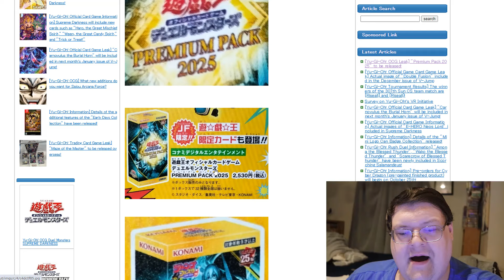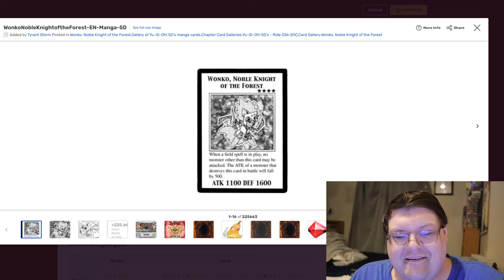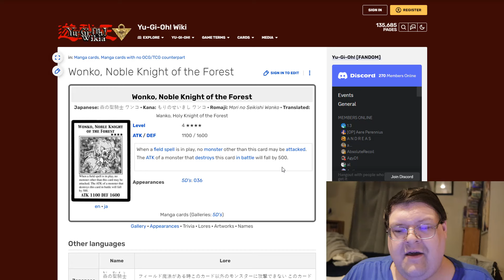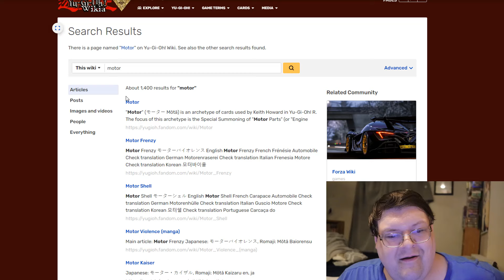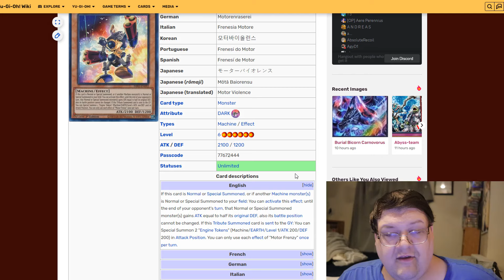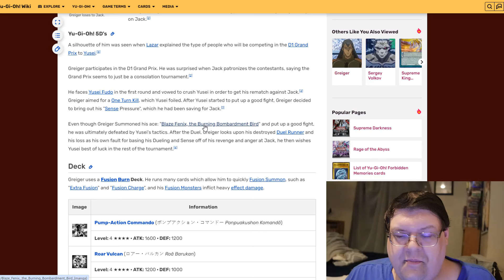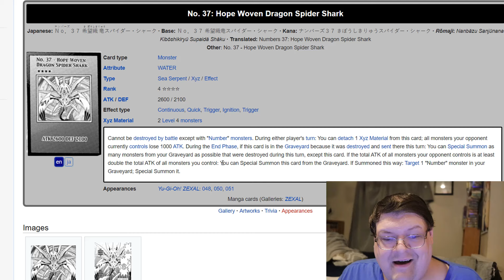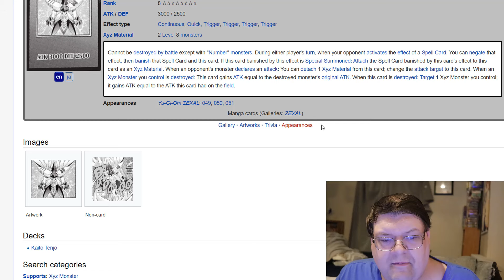Yu-Gi-Oh! Premium Pack 2025 First Look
We got our first look at what is to come...